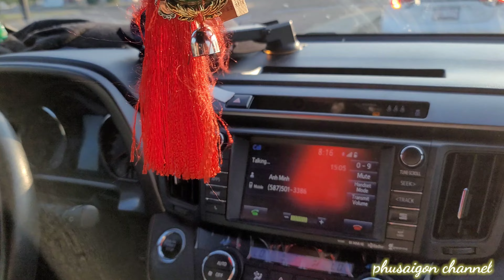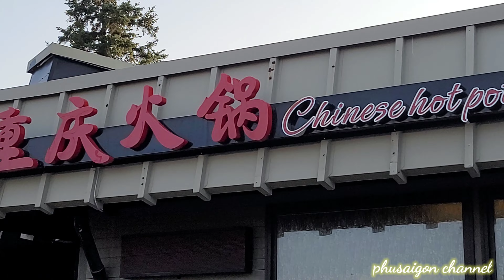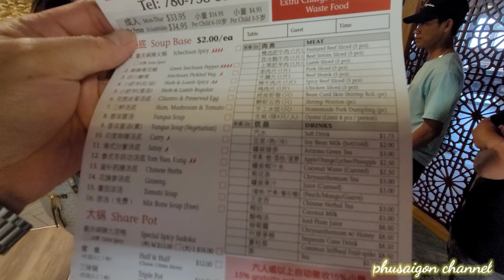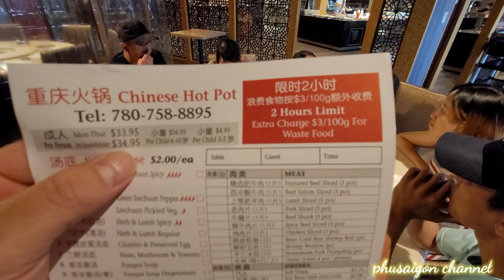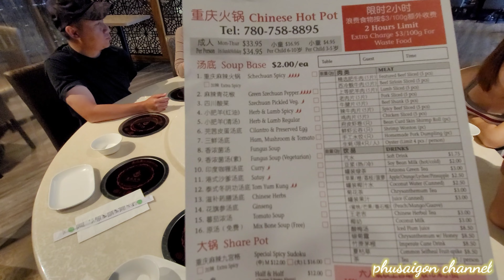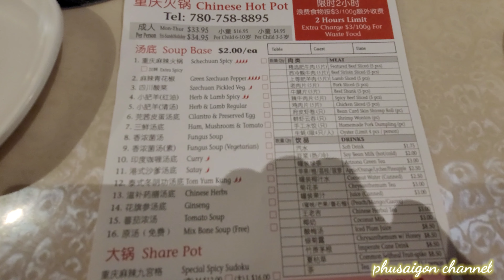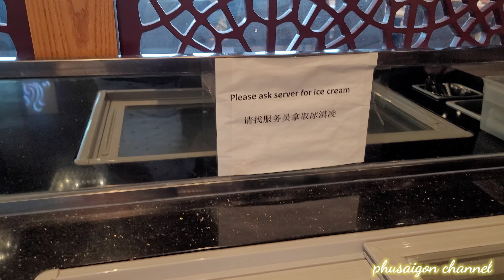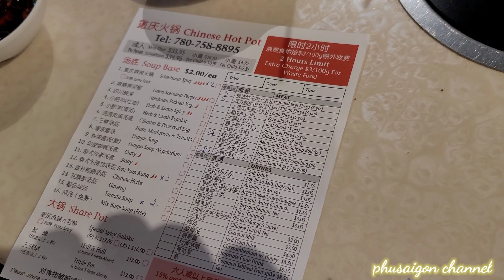ĂN LẨU BAO BỤNG& CÁI KẾT( EDMONTON ALL YOU CAN EAT HOTPOT) PHU SAI GON CHANNEL| LẨU BUFFET CANADA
Sau khi được chích vaccine xong là khỏe rồi... bây giờ bên mình hàng quán mở cửa trơ lại, kinh tế cung dần được phục hồi rồi. Video nay mình xin chia sẻ những khoảnh khắc vui vẻ bên gia đình của mình và cung muốn giới thiệu quá lâu ăn bao bụng (all you can eat)  ở Edmonton - Canada cho quí cô chú anh chị và các bạn xem. Nếu có dịp hay ghé Edmonton - Canada chơi nhé